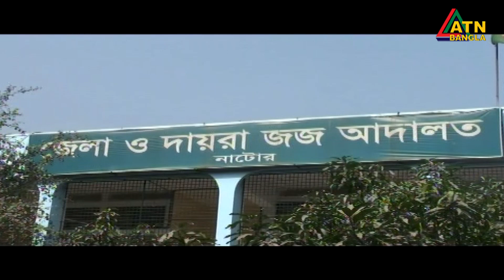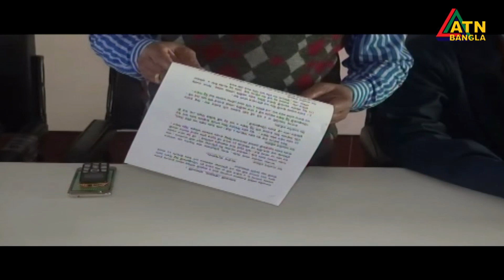কিশোরগঞ্জে হত্যা মামলায় একজনরে ফাঁসি ও আরেকজনের যাবজ্জীবন | ATN Bangla News